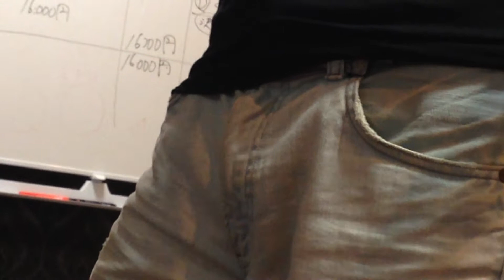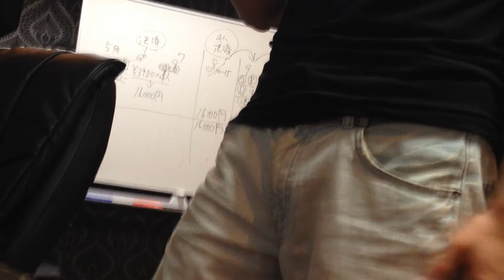ビジネスと恋愛の共通点とどちらにも言える大事なこと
◆８０万円相当のプレゼントはこちらから♪